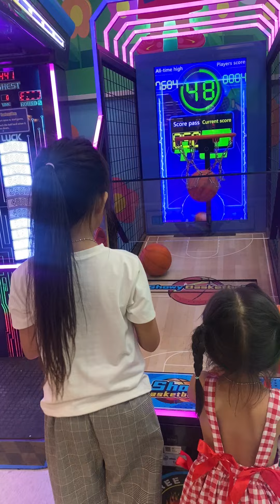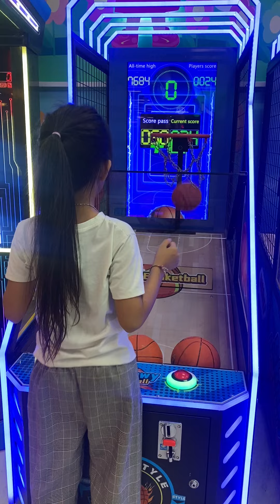จะได้กี่ลูกมาลุ้นกัน